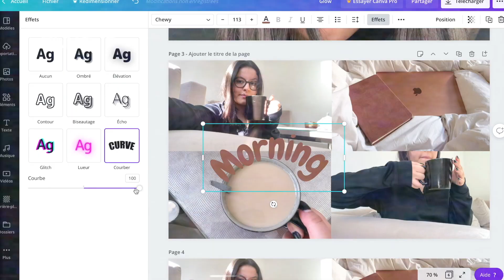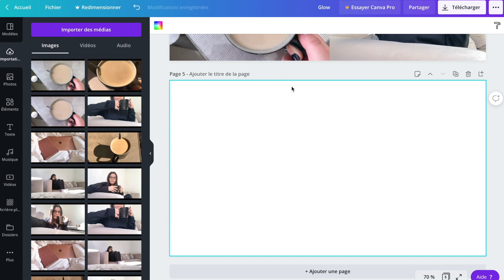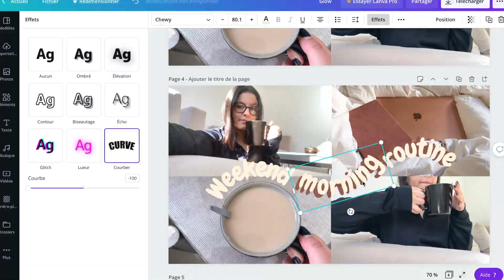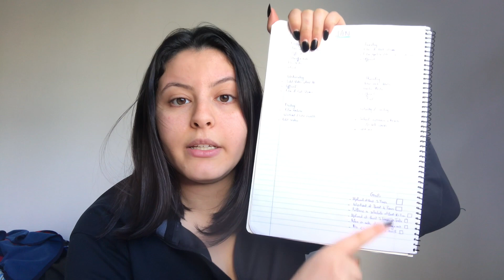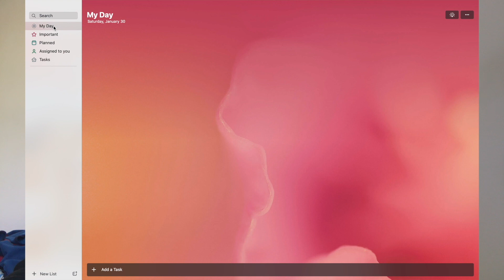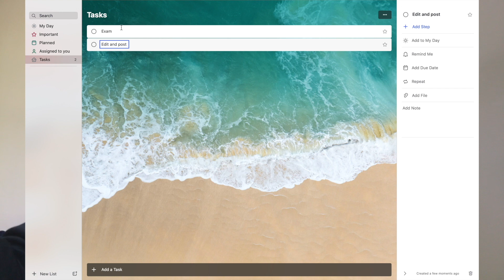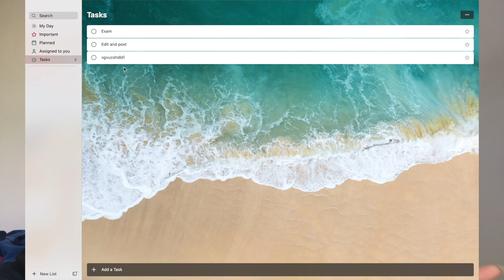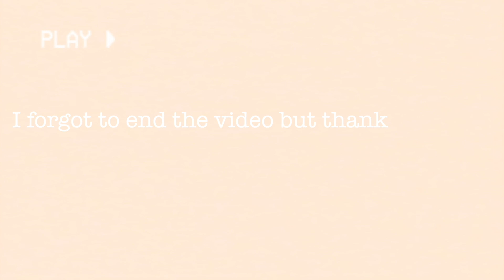DAY IN THE LIFE: how I make thumbnails using Canva, how I schedule my month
Hey guys, so this week's video is A DAY IN MY LIFE, I'm going to be chatting with you guys a little about my life and Bridgerton cause why not!! and I'm also gonna show you how I make my thumbnails and how I plan my month based on my yearly goals to set myself up for success.
So I hope you all enjoy it!! see you in my next video 😍
Thumbnail: 2:17
Schedule: 5:00
IF you're reading this comment:💛